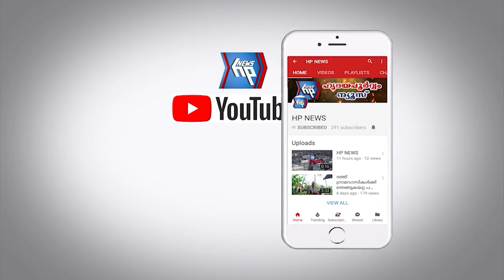വിഷുക്കാലത്ത് വ്യത്യസ്ത സ്വീകരണവുമായി കോൺഗ്രസ് പ്രവർത്തകർ